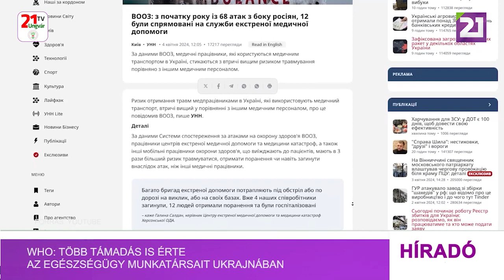WHO: több támadás is érte az egészségügy munkatársait Ukrajnában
Számos támadás érte az utóbbi hónapokban a mentősöket és az egészségügyi szállításokat Ukrajnában – hívta fel a figyelmet csütörtökön az Egészségügyi Világszervezet. „Több mentőscsapat kerül tűz alá útban rendeltetési helyére, vagy még állomáshelyén” – jelentette ki Halina Zaldan, a herszoni sürgősségi egészségügyi ellátóközpont vezetője, áll a WHO közleményében. A szervezet adatai szerint 2024 első negyedévében 68 támadást regisztráltak az ukrán egészségügyi rendszer ellen, ebből 12 a mentősök ellen irányult: négyen megsebesültek, ketten életüket vesztették. Mindez félelmetes”, – mondta Emanuele Bruni, a WHO ukrajnai térségért felelős illetékese. Mint mondta, januárban és márciusban szinte minden nap történtek effajta támadások, amelyek legtöbbjét nehézfegyverekkel hajtották végre.